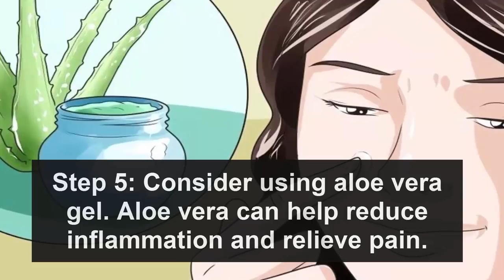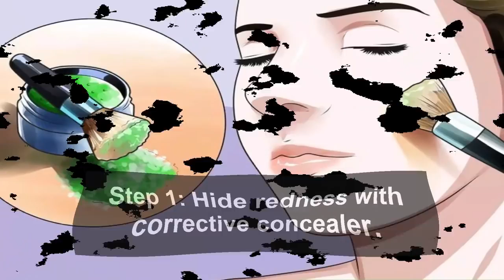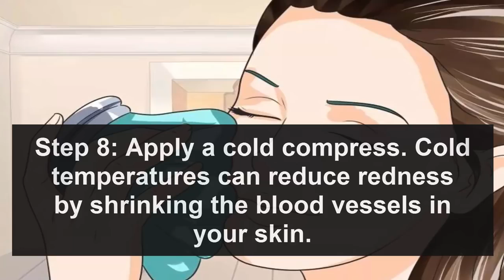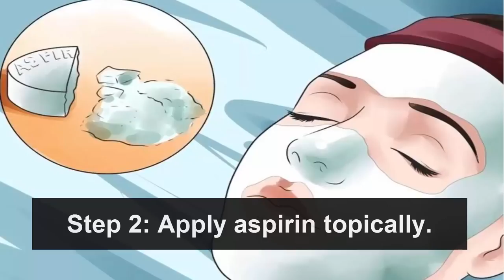how to get rid of redness on the face-Healthy Wealthy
The best technique for getting rid of redness on the face will vary depending on the cause of the redness. General red skin can usually be controlled with cosmetics and cleansers, but other conditions that cause the skin on your face to become irritated may need additional treatment. Follow the method that best fits your type of problem in order to help reduce the redness of your face.